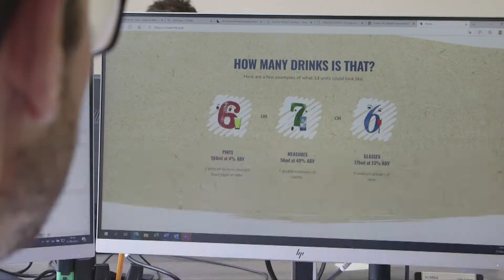CAMPAIGN: Helping empower, enable and encourage healthy living in Guernsey and Alderney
Orchard working together with the Health Improvement Commission to empower, enable and encourage healthy living in Guernsey and Alderney.